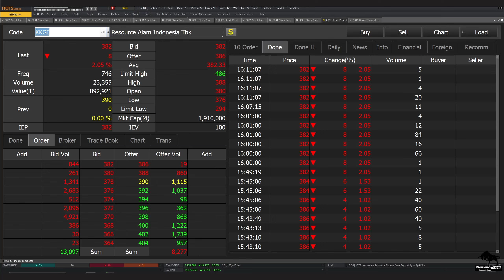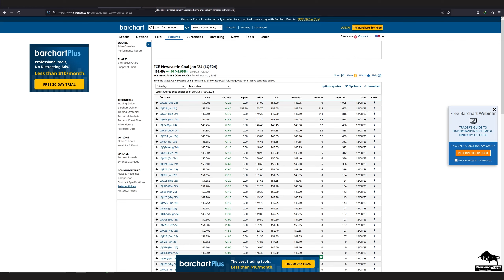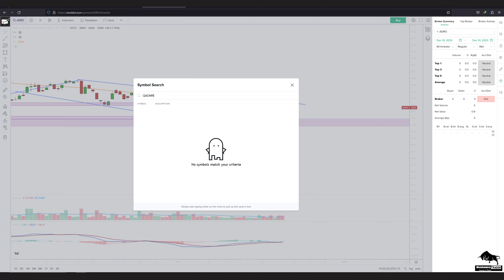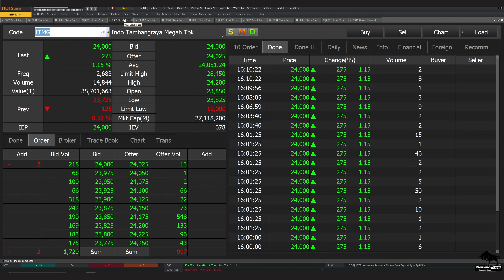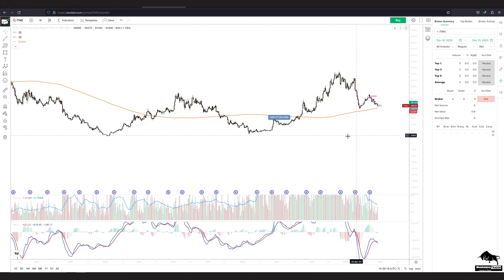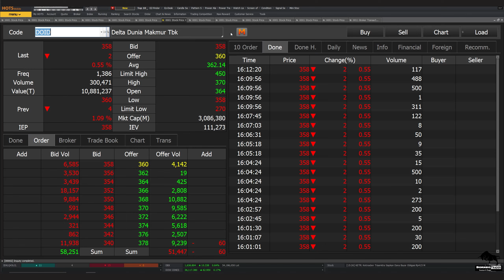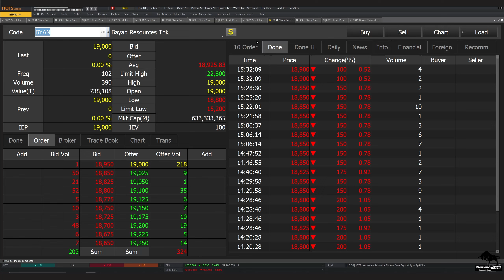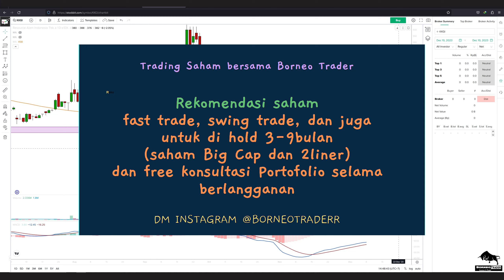Analisa Teknikal INDY ADRO ADMR PTBA ITMG DOID HRUM BSSR BYAN TOBA KKGI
2. Atomic Habit ( Perubahan kecil yg memberikan hasil luar biasa)

 0:00 - Intro
 0:28 - INDY
 4:30 - ADRO
 7:08 - ADMR
 9:53 - PTBA
10:48 - ITMG
13:36 - UNTR
14:53 - DOID
15:58 - HRUM
16:56 - BSSR
18:33 - BYAN
19:28 - TOBA
19:58 - KKGI
20:56 -   Info Grup Trading Borneo Trader